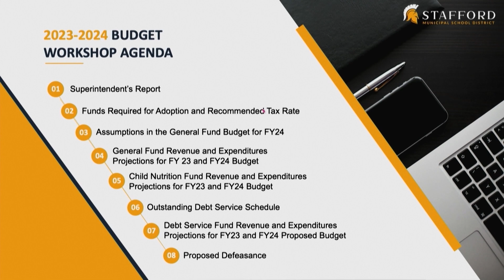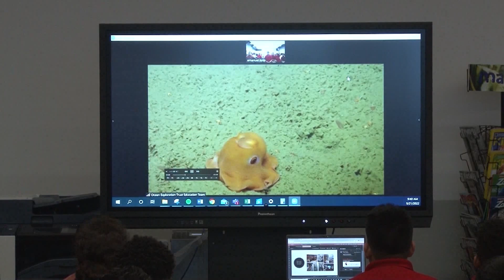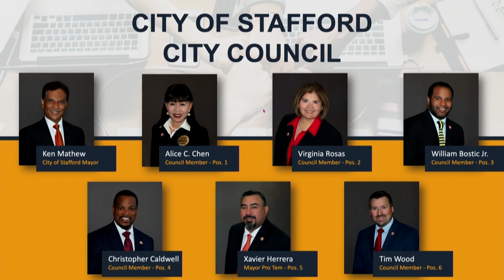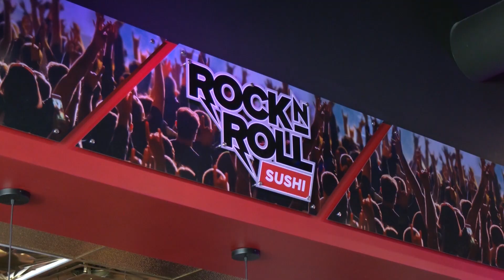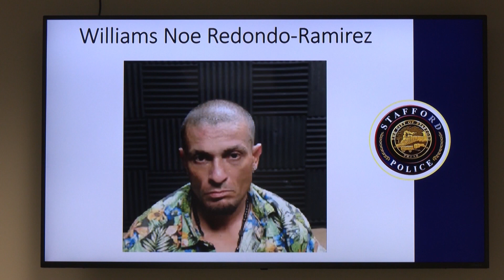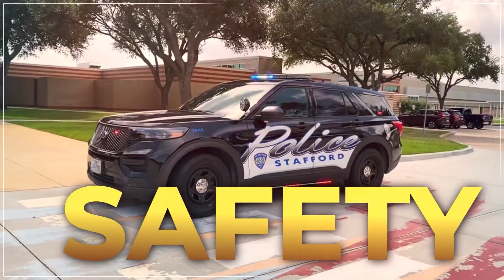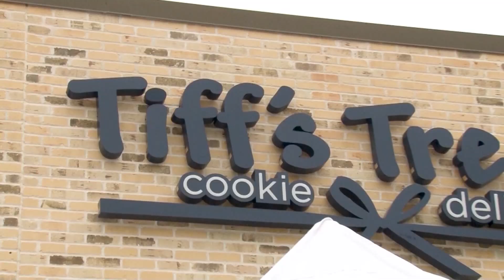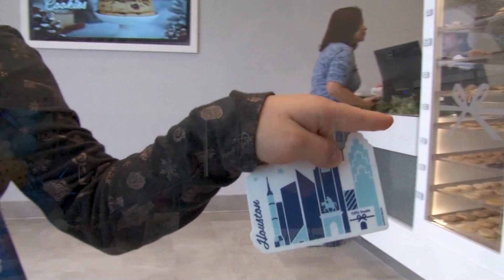Stafford Weekly News 12-29-2023